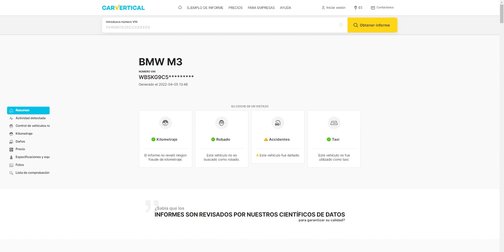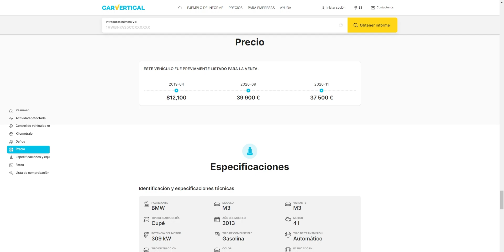¡JOJOJO! Dr MARKO: “Nosotros tenemos un claro NÚMERO UNO, que es MAX" | Albon confirma que correrá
00:00 Inicio
02:42 Mercedes renueva con Petronas
03:34 Albon confirma que correrá el GP de Singapur
04:38 Marko: "Max tiene algo más perfecto y hecho su medida, eso lo hace más fácil"
10:40 Fin